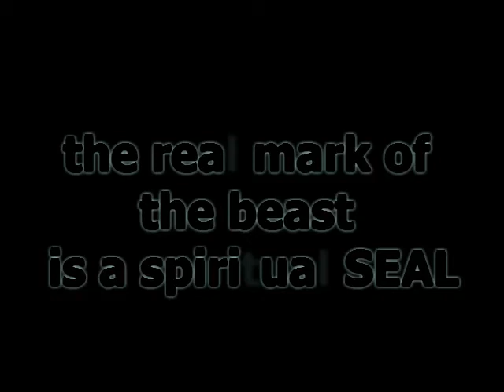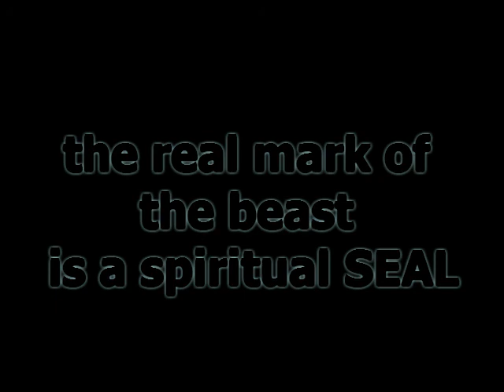The real MARK of the beast exposed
THE REAL MARK OF THE BEAST IS A SPIRITUAL SEAL.

The real business is in the spirit. The mark of the beast is spiritual and it's outwards application is just a manifestation of what has already been done in the spirit and by that time it's already too late for many. Satan is not that stupid as to reveal his plans in broad daylight. If anything he is pointing the deceived masses in the wrong direction while he is busy with the real business of sealing people with his mark spiritually. No human being is more intelligent than satan and we can only depend on Jesus Christ to defeat him. The Bible says He deceives the whole world in exception of very few. Right now, almost everyone is waiting for the RFID chip or a vaccine to pass as the mark of the beast and therefore this can't be a deception. The real deception is satan has carried away many to focus on useless worldly stuff and man made technology while disregarding spiritual matters where the real things are happening. The film is recording in the spirit and then plays in the physical and nobody can go back in time to edit it once it's done. It's heart breaking to see people who started in the spirit finish focused on the flesh.

Many have the spirit of the Antichrist sitting in their hearts masquerading as the Holy spirit and have been deceived into thinking they are born again but are not. They can however still be saved (before being sealed by the enemy) by searching their hearts, sincere repentance and heeding to the instructions of Jesus Christ as recorded in the four gospels (Matthew, Mark, Luke and John) and seeking diligently for baptism by the genuine Holy spirit by prayer and secret fasting so that nobody can hijack the process.
You can't ask God for fish and He gives you a serpent but a fellow human being can lay hands on you pretending it's for you to receive the Holy spirit and cunningly impart a serpent into your spirit so that they can manipulate you without your knowledge. You will walk away speaking in fake tongues, feeling somehow transformed etc and think you have the Holy spirit but in reality you have been duped and bewitched instead.
The ultimate mark of the beast of revelation is a spiritual SEAL upon those who have the Antichrist spirit and majority have that spirit that loves the world.
The same way Jesus Christ seals His servants, satan is also sealing the consciousness of his followers to a point where they will be totally immune to truth. The few times God has allowed me to see the mark of the beast it has always been a seal (Superimposed so that you can touch or feel it) on the forehead and those who had it actually were thinking they are serving the real God. The Antichrist is not coming as satan but will pass himself as the messiah to the deceived.
Many are prophesying that The Messiah is coming back but which messiah are they truly waiting for? The real one or the imposter!
We should worship God in truth and in the spirit.

And I say unto you, Ask, and it shall be given you; seek, and ye shall find; knock, and it shall be opened unto you.
For every one that asketh receiveth; and he that seeketh findeth; and to him that knocketh it shall be opened.
If a son shall ask bread of any of you that is a father, will he give him a stone? or if he ask a fish, will he for a fish give him a serpent?
Or if he shall ask an egg, will he offer him a scorpion?
If ye then, being evil, know how to give good gifts unto your children: how much more shall your heavenly Father give the Holy Spirit to them that ask him?
(Luke 11:9 to 13)

Thus saith the LORD; Cursed be the man that trusteth in man, and maketh flesh his arm, and whose heart departeth from the LORD.
For he shall be like the heath in the desert, and shall not see when good cometh; but shall inhabit the parched places in the wilderness, in a salt land and not inhabited.
Blessed is the man that trusteth in the LORD, and whose hope the LORD is.
For he shall be as a tree planted by the waters, and that spreadeth out her roots by the river, and shall not see when heat cometh, but her leaf shall be green; and shall not be careful in the year of drought, neither shall cease from yielding fruit.
The heart is deceitful above all things, and desperately wicked: who can know it?
I the LORD search the heart, I try the reins, even to give every man according to his ways, and according to the fruit of his doings.
As the partridge sitteth on eggs, and hatcheth them not; so he that getteth riches, and not by right, shall leave them in the midst of his days, and at his end shall be a fool.
(Jeremiah 17:5 to 11).

May Jesus Christ bless you and may those who are sincerely seeking him find him now. Amen and amen